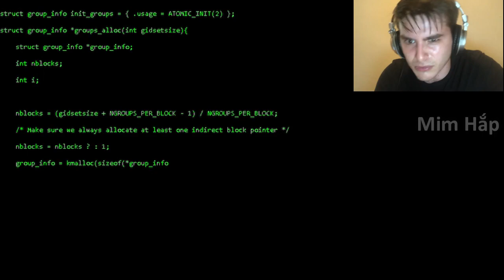Hách Kim Cương